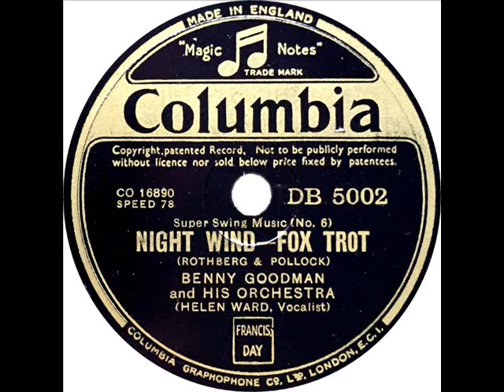Benny Goodman - Night Wind (Helen Ward)